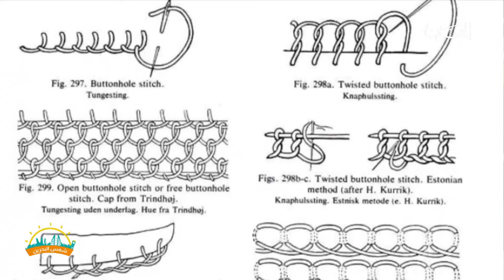شمس البحرين | 21-7-2024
البرنامج الصباحي شمس البحرين ليوم الأحد     الموافق 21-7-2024
تقديم: عائشة العلي

00:00 المقدمة
01:57 تغطية احتفال جائزة رئيس مجلس الوزراء للصحافة 2024
03:44 استضافة: محمد ضاحي - مدرب رياضي
10:12 تغطية احتفال جائزة رئيس مجلس الوزراء للصحافة 2024
13:27 تقرير -  الحملات التفتیشیة للمواد الغذائیة والمطاعم في فترة الصيف
16:50 تغطية احتفال جائزة رئيس مجلس الوزراء للصحافة 2024
20:23 استضافة: نجود خليفة المقهوي - رئيس مجموعة سلامة الأغذية المستوردة بقسم مراقبة الأغذية بإدارة الصحة العامة في وزارة الصحة
26:20 تقرير - فن الكورشيه
28:12 استضافة: معصومة سعيد المتروك - صاحبة مشروع